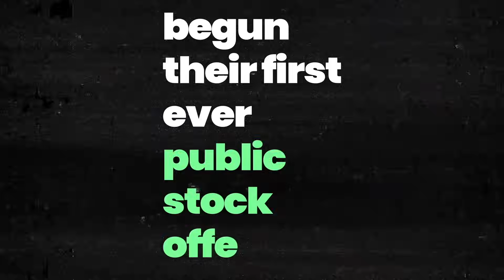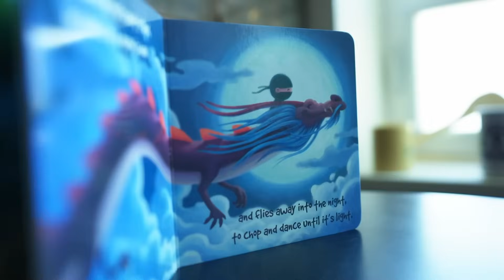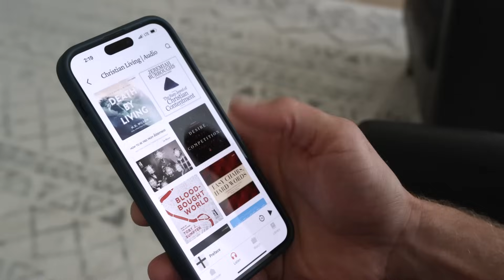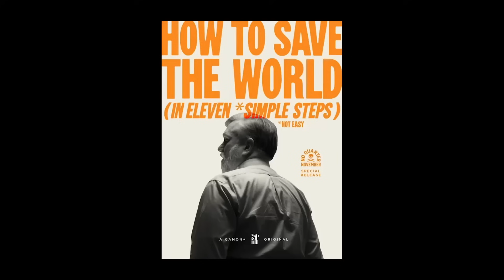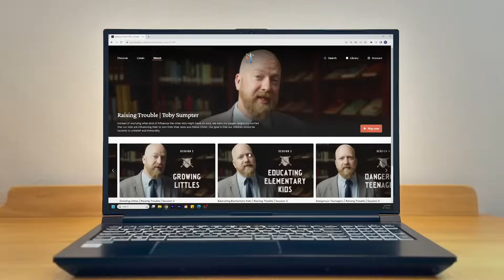Alex Jones on X, Tucker Carlson’s Network, & Christmas GIVEAWAYS!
MEMBERS! Make sure you’re a Fight Laugh Feast Member to be included!